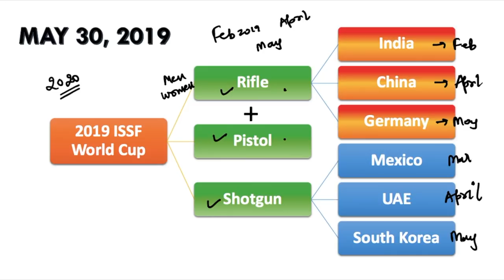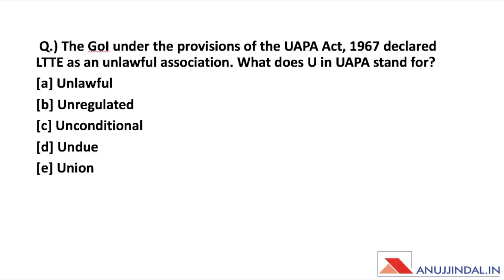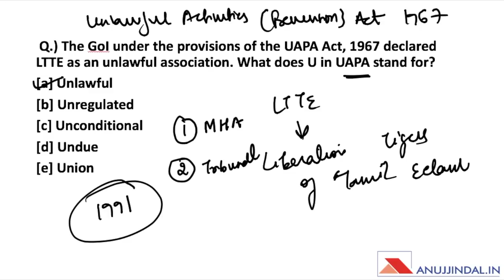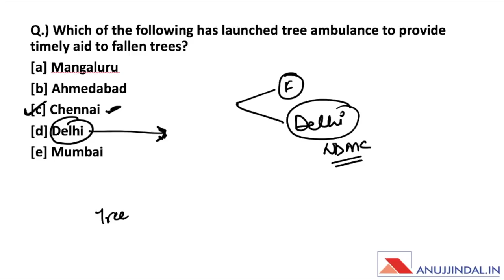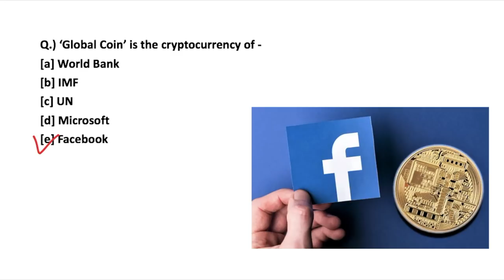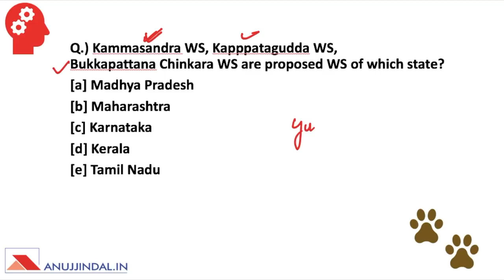THE MORNING TALES: CURRENT AFFAIRS 30th MAY 2019 (RBI, SEBI, NABARD )